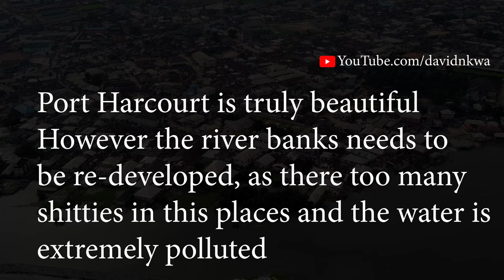This is Port Harcourt, Nigeria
This is a drone shot video showing the beautiful sides of Port Harcourt City River State Nigeria.
Port Harcourt is the capital and largest city of Rivers State, Nigeria. It is the fifth-largest city in Nigeria after Lagos, Kano, Ibadan, and Kaduna. It lies along the Bonny River and is located in the Niger Delta.